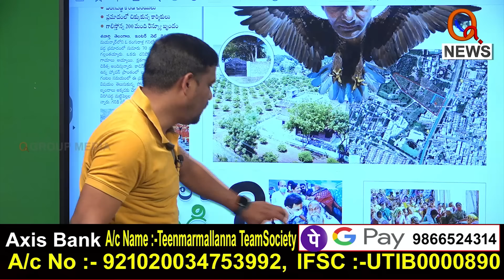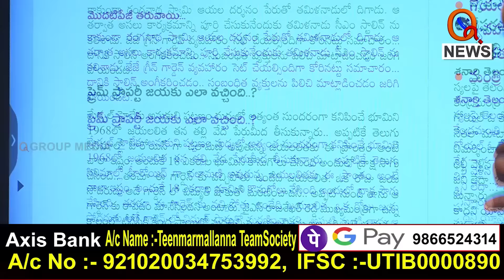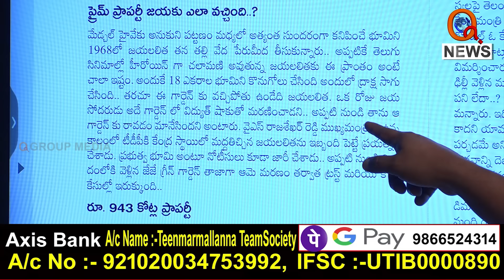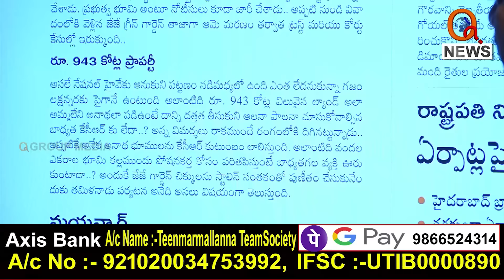జయలలిత ఆస్తికి కేసీఆర్ సూటి..! Jayalalitha Kompally Lands Scam | Cm Kcr | TeenmarMallanna | QNews